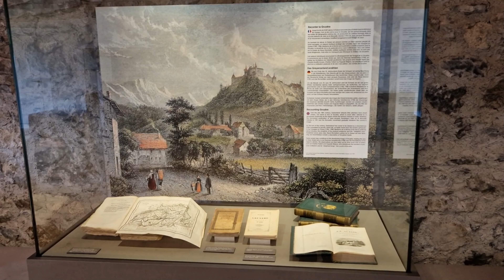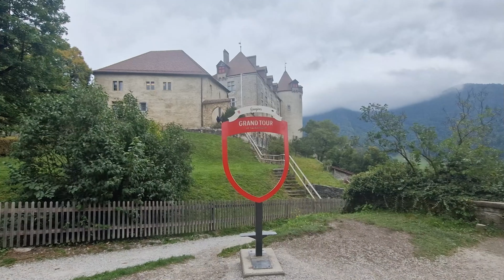Top Historian Reveals Secrets of Château de Gruyères, Switzerland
Gruyères Castle (Château de Gruyères) is one of Switzerland’s most captivating medieval landmarks, located in the picturesque town of Gruyères, famous for its cheese. This 13th-century castle offers stunning views of the Saane Valley and the Swiss Alps, making it a must-visit destination for history and art lovers alike. Once home to the Counts of Gruyères, the castle now serves as a museum showcasing rich collections of medieval art, stunning frescoes, and historical artifacts.

Explore the grand halls, decorated with tapestries and Renaissance art, and immerse yourself in the legends of the castle, such as the mythical Gruyères dragon. The castle also hosts cultural events like concerts, art exhibitions, and outdoor performances, adding to its timeless charm. After visiting the castle, enjoy the medieval town of Gruyères, known for its cobbled streets, cozy cafes, and, of course, its world-famous Gruyère cheese.